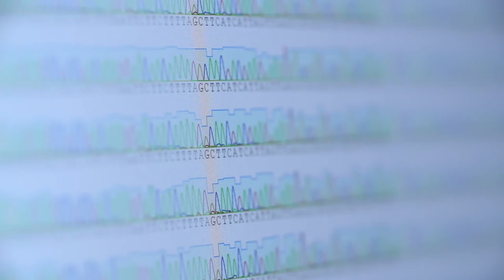Meet ANU climate scientist Ceridwen Fraser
ANU Fenner School of Environment and Society’s Dr Ceridwen (Crid) Fraser has been named the ACT Scientist of the Year.

Dr Fraser’s research has informed our understanding of past climate change in Antarctica, in particular, and associated impacts on life there.